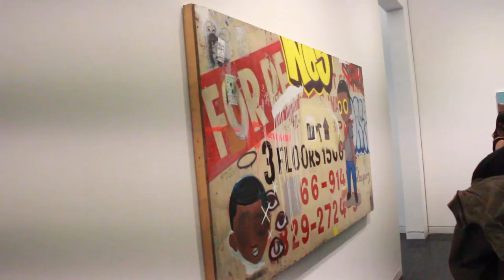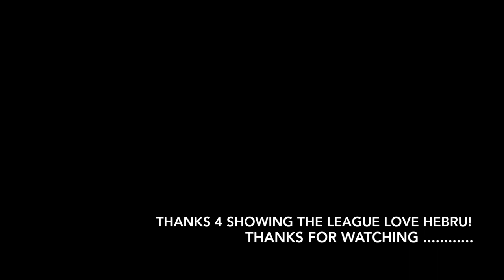LeagueOTO Flicks Presents - Hebru Brantley "Force Field"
September 9th, 2017. #⚔TheLeague⚔ attends the opening party for Hebru Brantley's "Force Field" at the Elmhurst Art Museum in Elmhurst, IL.